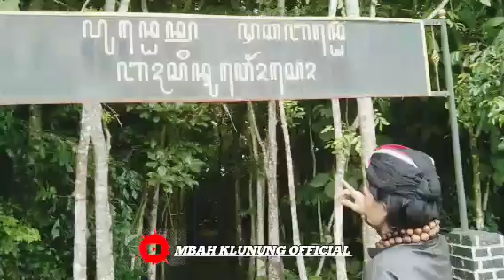MK SURUH NGAMBIL MUSTIKA BUAT HADAPI CUNGKRING